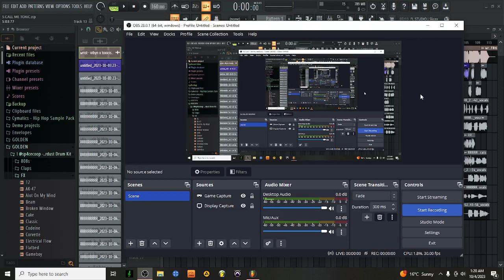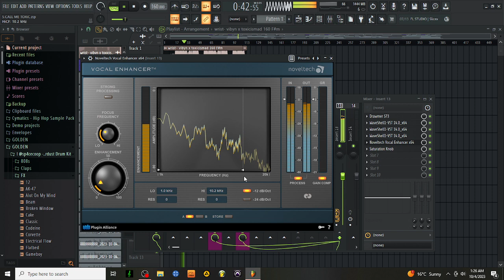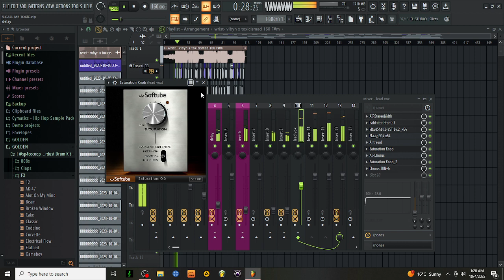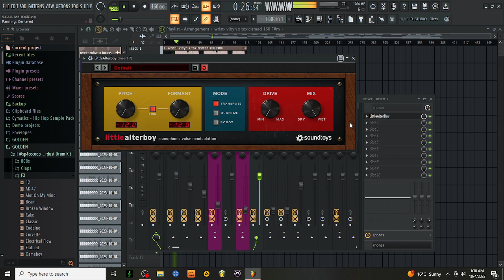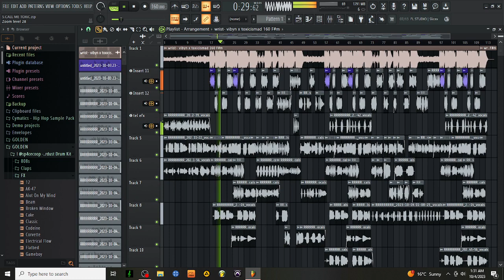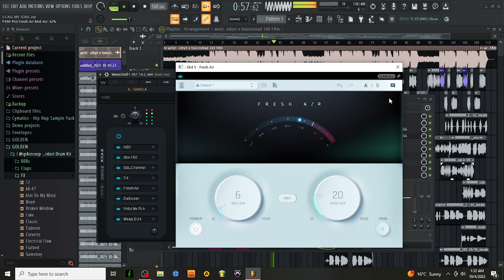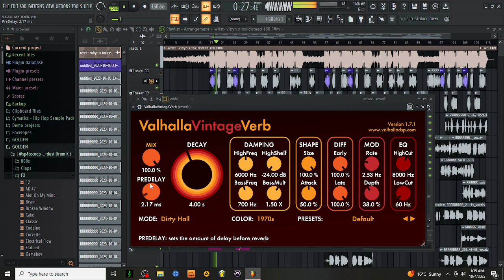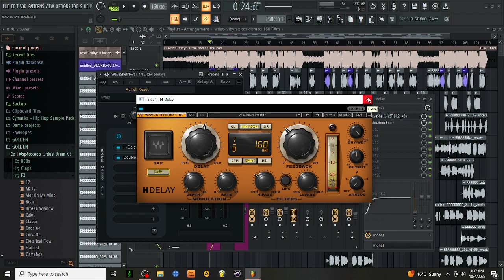Mixing & Mastering in FL Studio | A Boogie wit Da Hoodie Vocal Chain | Waves,Fabfilter,Slate Digital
Beat by: @vibyn

Mixing/Mastering: @gabilaofficial

Today We learn how to a Juice WRLD / Lil Durk / Vory / Lil Uzi Vert / Quando Rondo \ Lil Zay Osama Vocal Mix. We're working in Pro Tools and we're explaining the decisions behind every plugin added